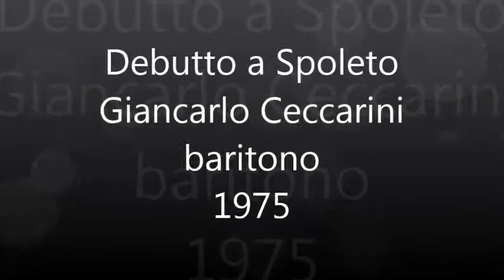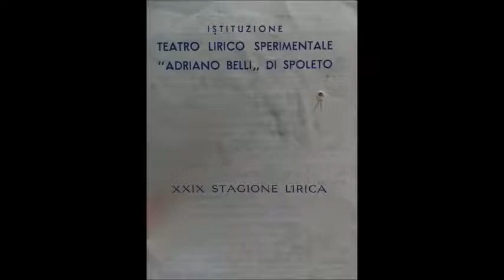Ricordo del debutto a Spoleto 1975 del baritono Giancarlo Ceccarini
Donizetti - L'Elisir d'amore - "Come Paride vezzoso" - Concerto Finale dei vincitori del Concorso Adriano Belli di Spoleto - Al pianoforte il M° Rolando Nicolosi - Teatro Nuovo di Spoleto, 4 ottobre 1975

Donizetti - L'Elisir d'amore - Finale dell'opera - (Giancarlo Ceccarini, Belcore - Rosanna Straffi, Adina - Antonio Bevacqua, Nemorino - Gianni Socci, Dulcamara) - Direttore d'Orchestra M° Paolo Peloso - Orchestra del Teatro dell'Opera di Roma - Regia di Renzo Giacchieri - Teatro Nuovo di Spoleto, 26 settembre 1975